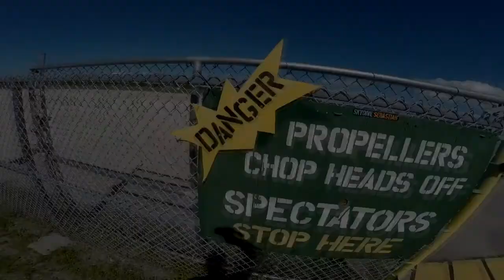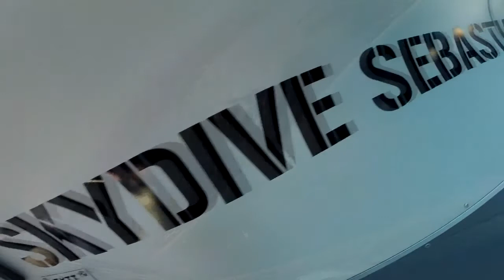Skydive Sebastian - Jessica's Skydive!!!